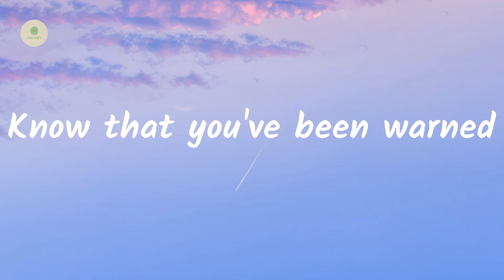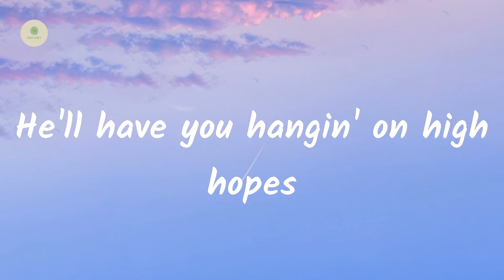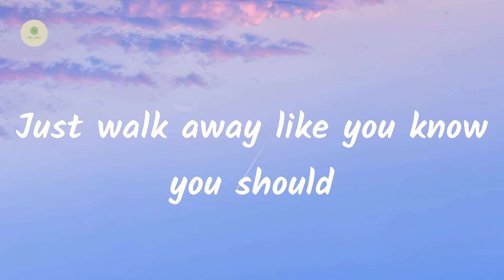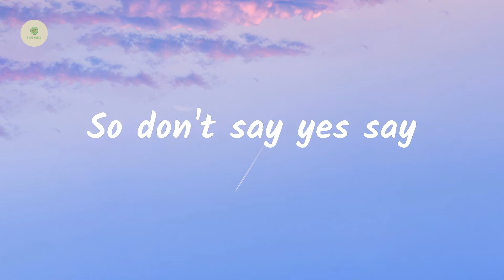Jades Goudreault - nuh uh (lyrics)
Lyrics nuh uh:

At night
He'll make it feel like a good time
Two faced but you're seeing one side
Just walk away like you know you should
Sunrise
Slippin' away in the daylight
All of his charm is a white lie
Call you his queen make it seem so good
Til he bang bang bang bang
Knockin' at your door
Bang bang bang bang
Tryna start a war
Like a mad man screamin'
Seen it all before
Know that you've been warned
If you
See him
Comin'
Tell him
Nuh uh
A ring a ding ding he a monsta
Get your pistol out the holster
A lier, a cheater, a runner, check
So don't say yes, say
Nuh uh
Nuh nuh nuh nuh nuh nuh
Nuh uh
Lay low
He'll have you hangin' on high hopes
Runnin' on top of a tight rope
Cut throat
Twistin' his words just to get close
Stealin' away all your XO's
Ain't it a dream don't it feel so good
Knocking' at your door
If you
See him
Comin'
Tell him
Nuh uh